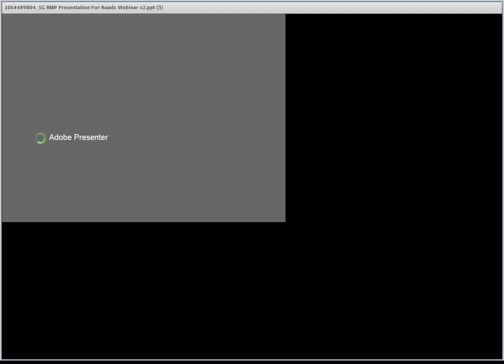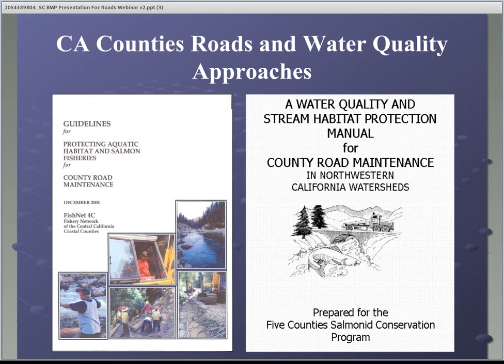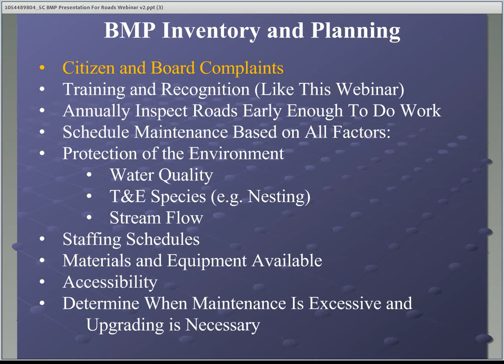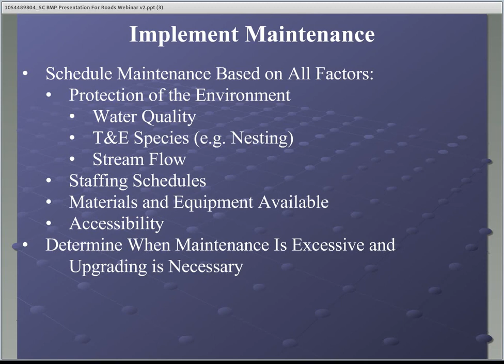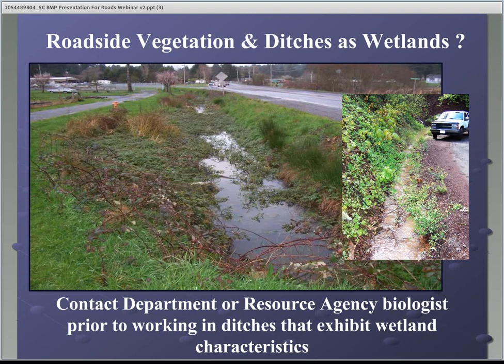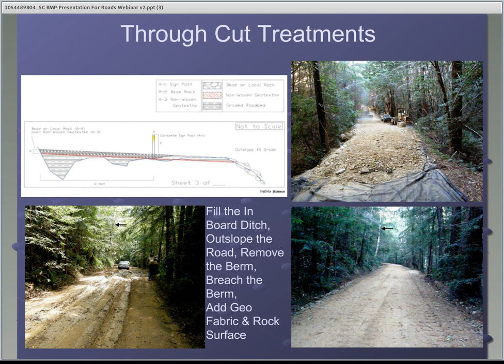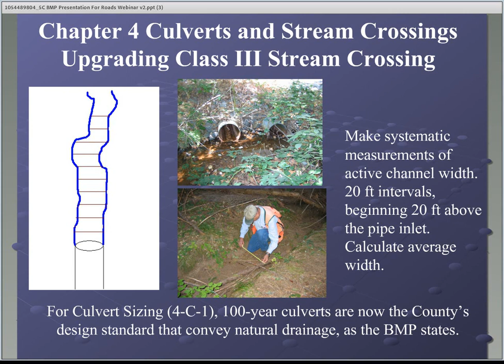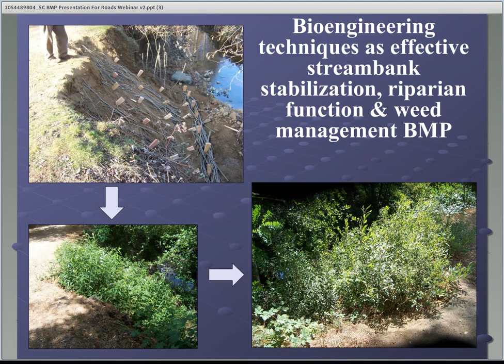Five Counties Salmonid Conservation Program: BMP Implementation Roads Webinar- Mark Lancaster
Originally uploaded: March 26, 2013. Lancaster covers topics such as BMP inventory and planning, ditch maintenance, and more.